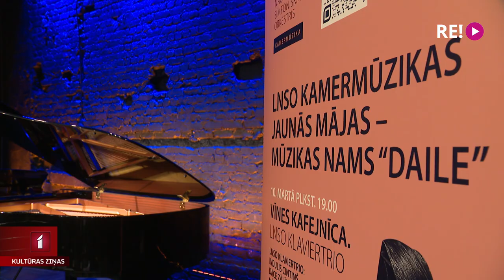Kavējas Lielās ģildes renovācija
Februāra beigās bija iecerēts pēdējais koncerts Lielajā ģildē pirms plānotās divus gadus ilgās renovācijas. Šajā laikā Latvijas Nacionālā simfoniskā orķestra mēģinājuma telpas iekārtotas Dailes teātrī, bet koncerti notiks Rēzeknē, Liepājā, Cēsīs, Ventspilī un citviet. Renovācijas sākums aizkavējies, un orķestris plāno turpināt darbu Lielajā ģildē vismaz līdz šīs sezonas beigām maijā. Turpina Līga Gaigala.